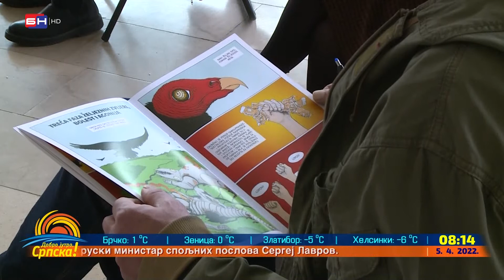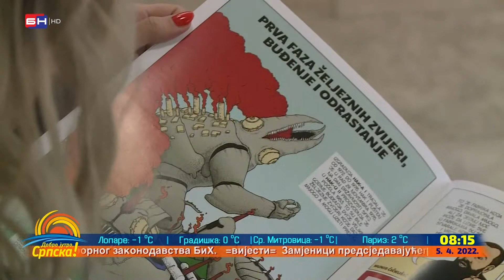Promocija stripa u Domu omladine Banjaluka (BN TV 2022) HD